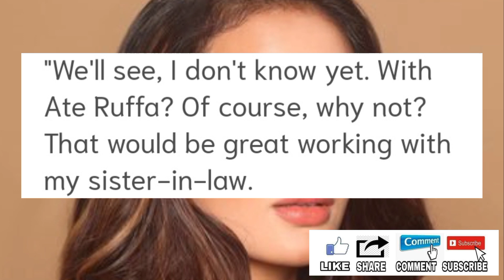LILIPAT KAYA AT ABSCBN O GMA NETWORK TRENDING ON OCTOBER 2, 2022 SA YOUTUBE PHILIPPINES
LILIPAT KAYA AT ABSCBN AT GMA NETWORK TRENDING ON OCTOBER 2, 2022 SA YOUTUBE.

trending songs,
trending songs 2021,
trending videos,
trending tiktok,
trending tiktok songs,
trending music,
trending tiktok dances,
trending anime,
trending action movies 2021,
trending apps,
its showtime,
showbiz 2022,
kapamilya 2022,
gma network,
gma 2022,
dear uge,
tv patrol,
january 5 2022,
24 oras,
brenda mage,
kathryn bernardo,
sparkle gma,
starmagic abscbn,
ruru madrid,
bianca umali,
lizqueen.
ryza cenon,
ivana alawi,
joshua garcia,
willie revillame,
toni gonzaga,
pbb toni,
eat bulaga,
sarah geronimo,
abscbn,
kapamilya,
movie,
trending sa hollywood,
september 15 2022,
abscbn star,
kapamilya network trending,
abscbn,
gma network,
movie,
star,
september 16 2022,
breaking news,
abscbn star,
darna trending,
september 18 2022,
bagong prangkisa ng abscbn,
youtube philippines,
abscbn at alltv collab,
kapamilya teleserye,
september 19 2022,
netflix philippines,
2022,
sikat ng abscbn,
trending news,
ogie diaz,
september 22 2022,
its showtime ng abscbn,
kapamilya,
september 23 2022,
isang artista mula gma,
abscbn trending,
trending sa youtube,
september 26 2022,
artista umamin,
bagong career sa kapamilya network,
abscbn,
kapamilya star ginulat ang fans,
its showtime trending,
october 2 2022,
lilipat kaya,
abscbn at gma network,
trending,